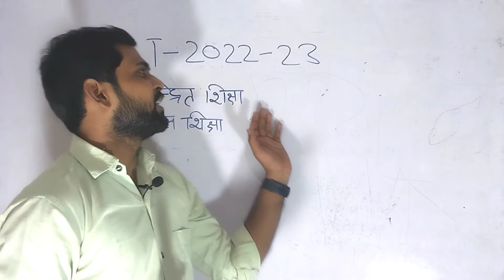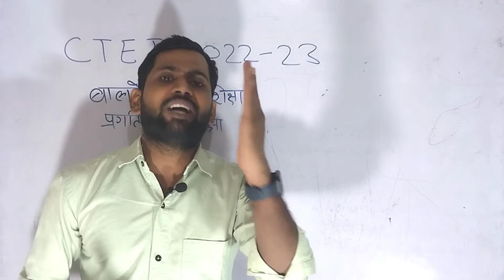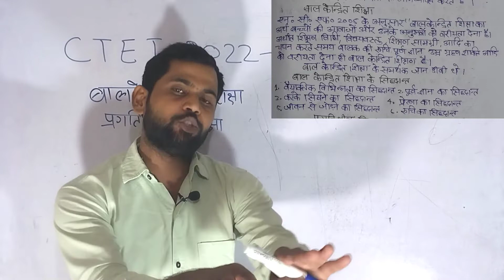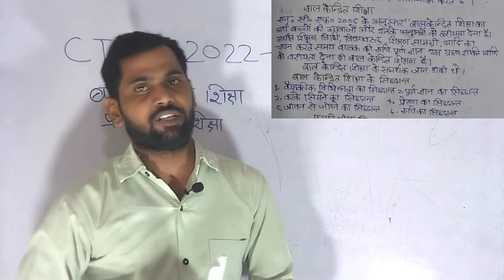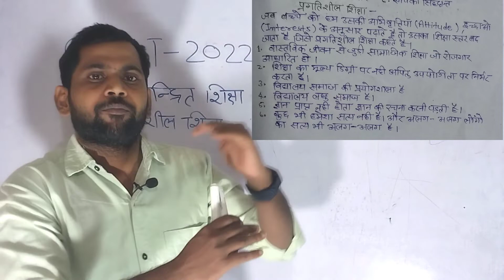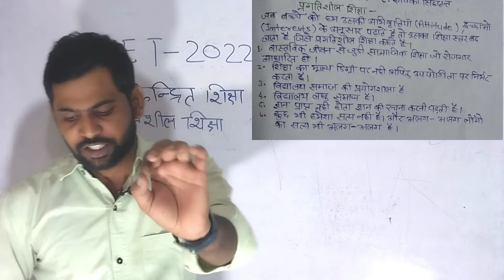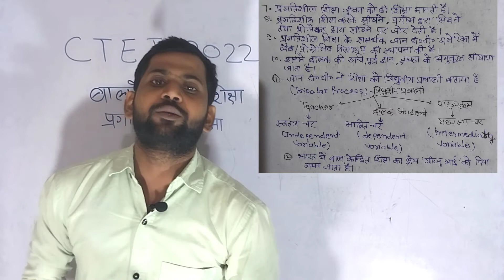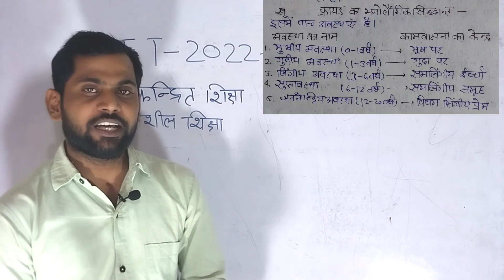CTET 2022-23, (CDP) बालकेन्र्दित शिक्षा,प्रगतिशील शिक्षा by Avinash sir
CTET 2022-23, UP TET, SUPER TET (CDP) बालकेन्र्दित शिक्षा,प्रगतिशील शिक्षा by Avinash sir
Ctet pedagogy
ctet pedagogy marathon class
Ctet complete pedagogy
the talent guru
the talent guru by Avinash sir
Cdp marathon ctet cdp marathonctet cdp marathon 2023 Lorens kohalbarg kohlberg theory kohlberg's theory of moral development Ctet cdp marathonctet cdp marathon classctet cdp pedagogyctet cdp classctet cdp practice set Complete cdp marathon Complete lorens kohlberg theory of moral developmentkohlberg naitik vikas ka siddhant ctet cdp marathon 2023ctet cdp classes in hindi
ctet lev vygotsky theory
ctet jin piyaje
ctet samajikarn by Avinash sir
Ctet August Important Positive and Negative tag Words by Avinash sir
Positive tag words for ctet,ctet tag wordsctet positive negative words₹ctet tag words
Scan @ 31 JUL 2023 01:48 PM
ctet_exam
ctet_tricks
ctet_pass
ctet _december
ctet _tips
ctet_shot
ctet_tricks_and_tips
ctet_tips
ctettukkatrick
ctetmetukkakaiselagaye
ctetpreparationinhindi
ctetclasses
ctet2023
ctetquestions
cdpforctet
howtocrackctet
digitalgkclassesctet
ctetexamdate2022latestnews
ctet evs tag words
ctet evs pedagogy
ctet evs positive negative tag words
ctet evs tag words by digital gk classes
ctet evs pedagogy tag
ctetpreparation
ctet evs pedagogy
ctet 2023ctet 2023 preparationctet 2023 notificationCtet trick Pedagogy positive and negativeCtet kaise pass karectet previous year question paperctet classesctet preparation 2023ctet syllabus 2023Ctet evs tag words ctet 2023 पास करने के लिए महत्वपूर्ण tag words / ctet evs tag words / evs pedagogy tag wordsMath tags Ctet